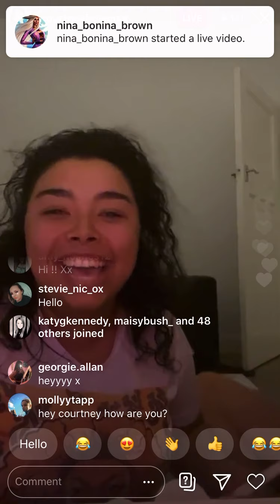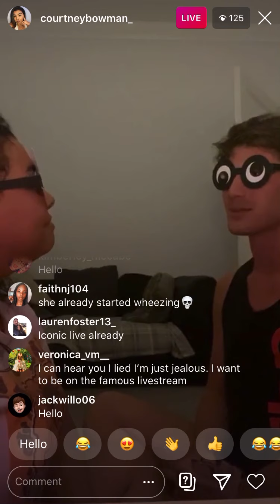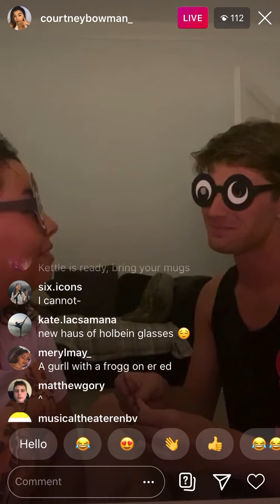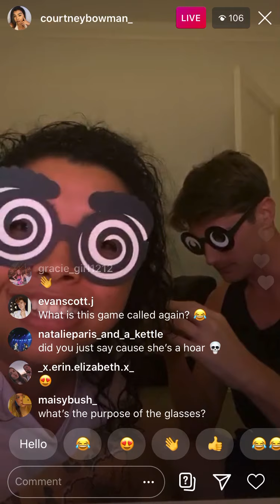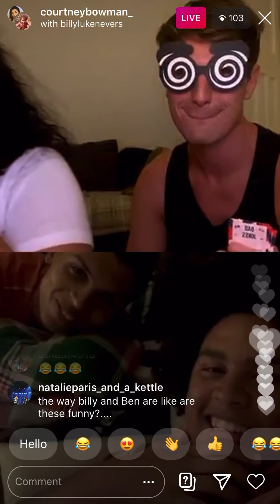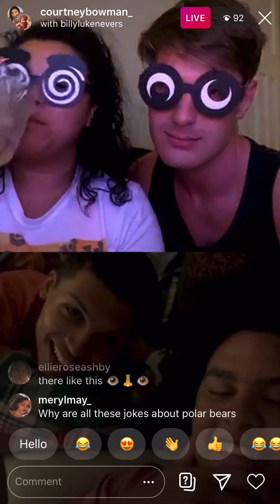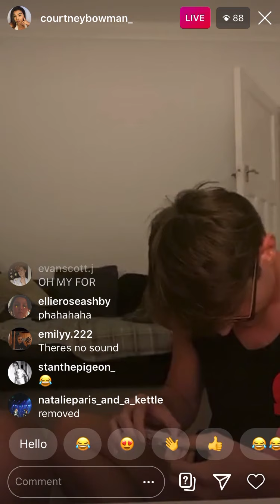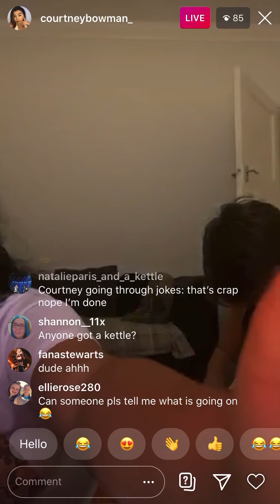Courtney Bowman’s Jokes Instagram Live 21/07/20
This live was hilarious from start to finish. So sad she didn’t save it! This live also features Billy and Ben for a bit! Enjoy!